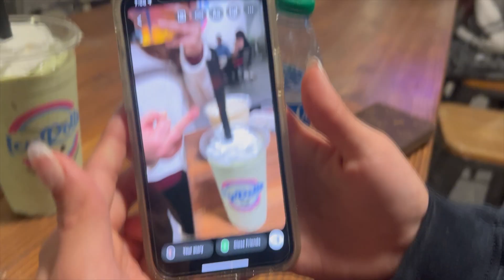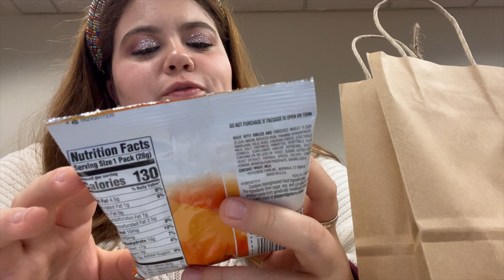Realmas / 12.1.22 / Luna Sofia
Hey you! Welcome to my chanel! My name is Luna Sofia, and I’m so glad that you stopped by. I have been watching blog as for as long as I can remember but it would also make me feel sad because my life is not as perfect as  people like Alisha Marie and other influensers have. So I wanted to show y'all the real side of Christmas! I came up with REALMAS! I am so excited about this new idea! I hope y'all are having a great December! I hope you stay a while! This video is just for me to show you a little bit of my life, and to, maybe, bring a smile to your lovely faces! Love, y’all💖